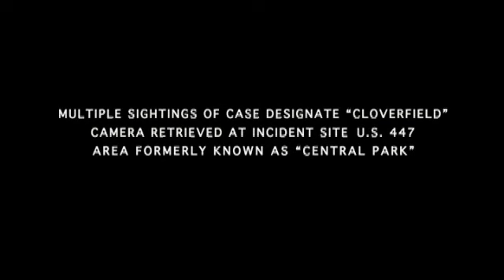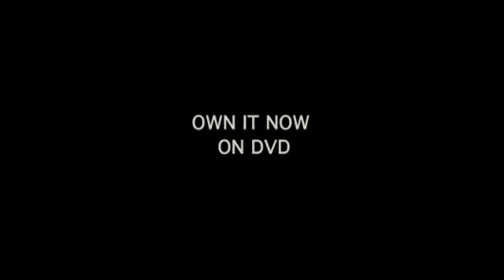Cloverfield: Monstruo (Official Trailer) 2008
¨*2008¨*
((( Director:
Matt Reeves )))
|| Horror | Mystery | Sci-Fi ||
CAST::: Michael Stahl-David, Lizzy Caplan, Odette Annable